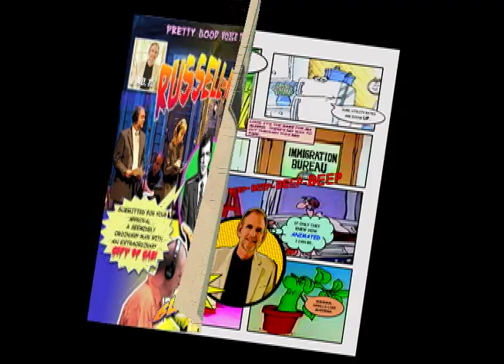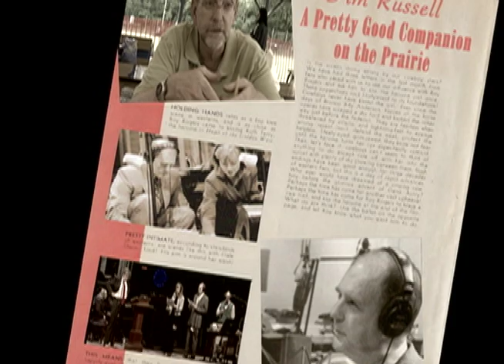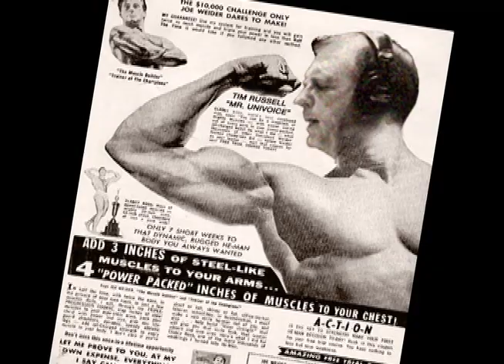Tim Russell - Actor on "A Prairie Home Companion"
Tim Russell is an actor and voice talent. He is known for his many voices for radio and television commercials. He's heard weekday mornings from 5 to 9 AM as "Entertainment Editor" on 830 WCCO Radio. He's been voted "Best Radio Host" by Mpls/St. Paul Magazine, and "Outstanding Broadcast Personality" by the Minnesota Broadcasters Association. He's performed on "A Prairie Home Companion" since 1994, and is featured in the Robert Altman/Garrison Keillor film, "A Prairie Home Companion," as "Al, the stage manager" and as a detective in the Joel Coen/Ethan Coen film, "A Serious Man."